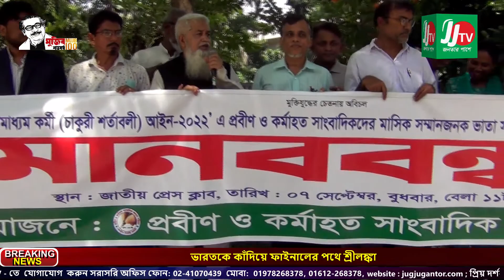জাতীয় প্রেসক্লাবে প্রবীণ ও কর্মাহত সাংবাদিকদের মানববন্ধন অনুষ্ঠিত